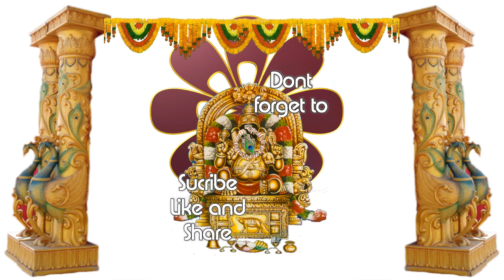Happy Vinayaka Chavithi 2023 Wishes in Telugu,Whatsapp Video download,Greetings,Festival,Images